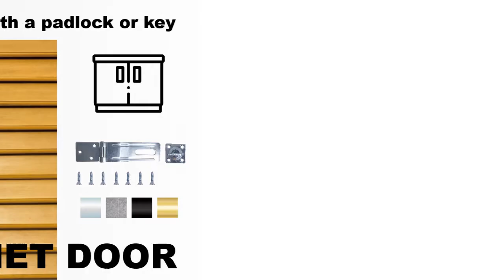Hasp and Swivel Staple , 6 inch , Stable and Durable | HOWTOOL Hardware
•For indoor and outdoor use; used for cabinets, residential gates, fences, sheds, and tool chests
•Add extra security and privacy to every corner in your house
•The door hasp has no sharp edges for safety, simply affix it with the included mounting hardware
•Sturdy, economical, and practical